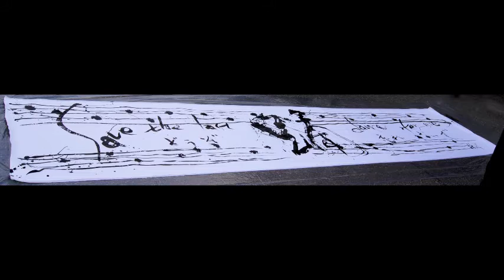Japanese Calligraphy★SHO★Performance★Sachiyo Kaneko★Save the last dance for me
Elegant live performance by Japanese calligrapher Sachiyo Kaneko.
Air in between the variations of lines, dots start to sing.  Enjoy animated letters drawn by her dance like rylical action.